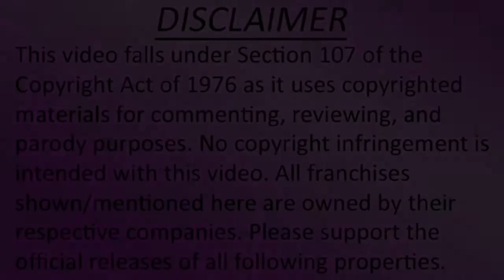Jumanji: Welcome to the Jungle Review | Channel Master Jake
I liked this movie so much, I convinced my completely uninterested friend to go last weekend, and we both laughed and had fun the entire time.

Check out some other videos too!

Make sure to hug someone you love today, and I'll see you dudes next time!